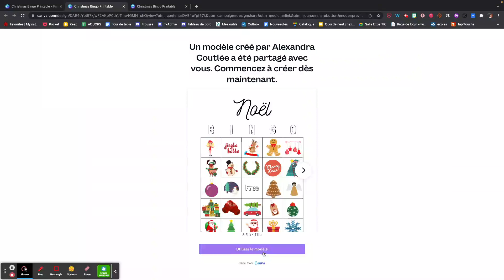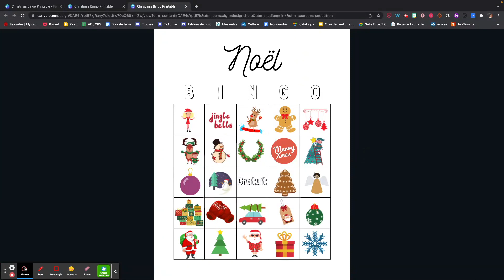Le partage de vos créations dans Canva